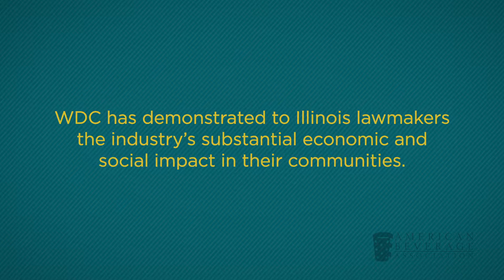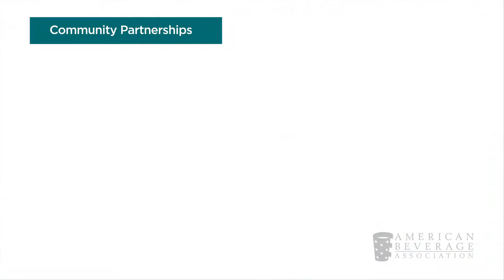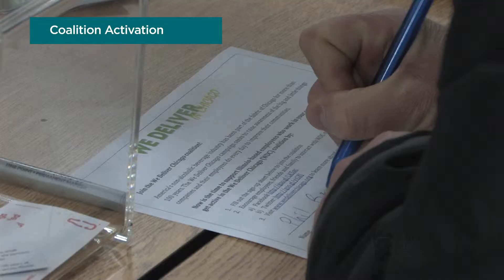ABA Highlight Reel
The We Deliver Chicago coalition wins the national Public Affairs Council award for the best grassroots program of 2013.  This highlight reel was shown during the award presentation at the Public Affairs Council National Grassroots Conference in Miami Florida.